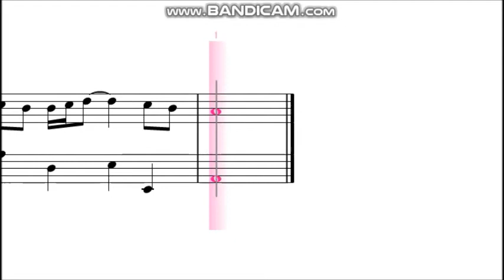[駅メロ風]G線上のアリア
『管弦楽組曲 第3番（G線上のアリア）』を駅発車メロディー風にしてみました。

楽譜は無料でダウンロード出来ます。
カントリーアン　管弦楽組曲 第3番 （Orchestral Suite (Overture) No. 3）　G線上のアリア （Air on a G string (easy piano)）

作曲家：ヨハン・ゼバスティアン・バッハ
作品番号：BWV 1068
調性：ニ長調
ページ：1
編曲：Ian Cantor
楽器：ピアノ
ジャンル：Simplified classic、Classic、序曲
難易度：中間の
ライセンス：パブリックドメイン（PD）

管弦楽組曲 第3番